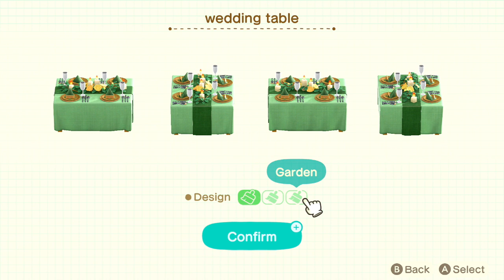Animal Crossing: New Horizons - Diary 2020 June 2 | No Commentary | SchnauzerA2B [Twitch VODs]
Animal Crossing: New Horizons Wedding Season Event - SchnauzerA2B
Stream date: 2020 June 2

00:00 Daily routine
25:45 Wedding Season event
56:00 Back to daily routine